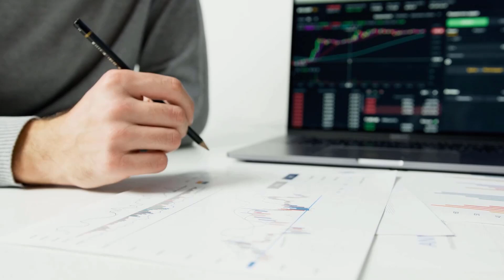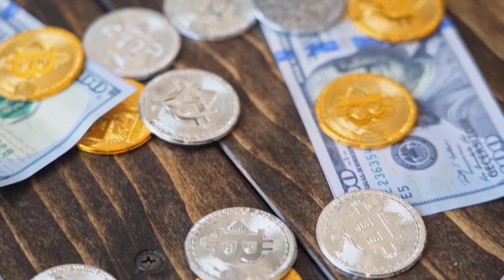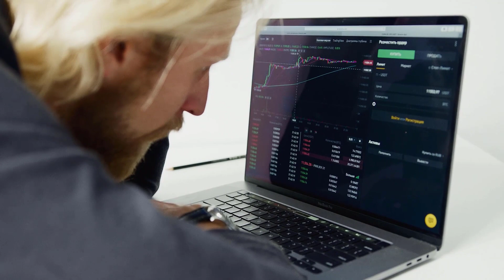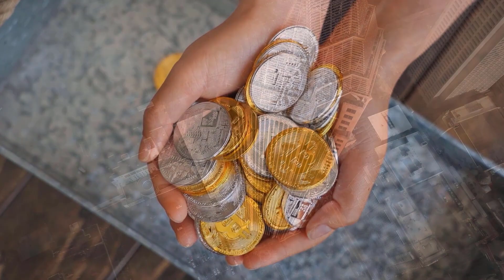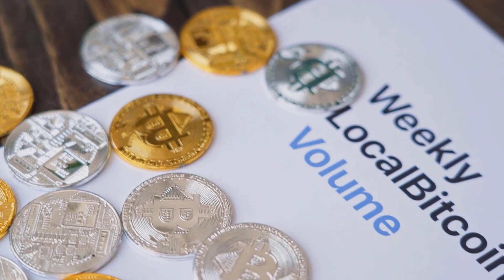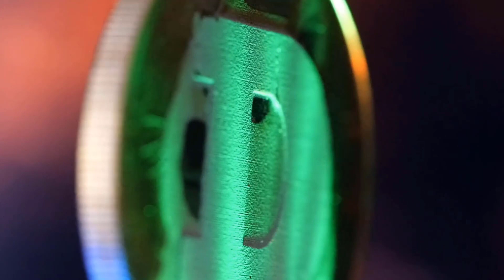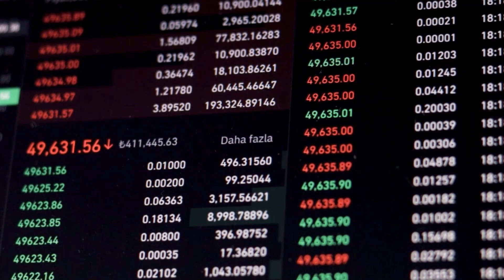BTT WILL MAKE YOU RICH?? REALLY?? - BITTORRENT PRICE PREDICTIONS 2024 & FORWARD